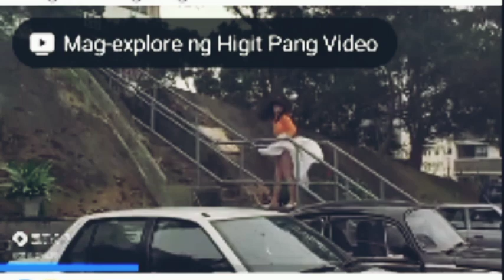Funny Chinese movie🎥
this video are respecting the guidelines and have a permission to the owner.